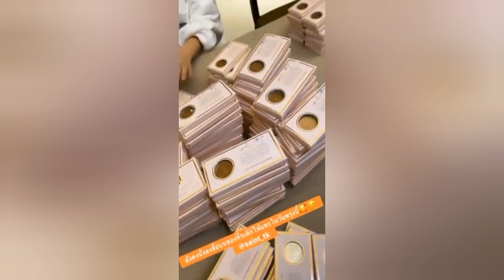เผย ของชำร่วยงานแต่ง มิว - ไฮโซเซนต์ มีคุณค่า​ทางจิตใจมาก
ขอบคุณสำหรับการติดตามรับชมค่ะ
ขอให้ทุกท่านมีความสุขกับคลิปทุกคลิปที่ทีมงานเราตั้งใจสร้างสรรค์นะคะ
--ไม่พลาดข่าวบันเทิง รวมข่าวดารา นักแสดง แวดวงไฮโซ ข่าวอัปเดต วงการมายา Gossip ซุบซิบดารา รูปภาพดารา โดยทีมงานดาราอัปเดต อัปเดตที่นี่ก่อนใครอย่างแน่นอนค่า แนะนำ เก้า-วี
ว้าว หวานจังเลย ไฮโซบิ๊กโพสต์รูปคู่รูปแรกกับเชียร์
ต่อ ธนภพ พูดถึงความรักกว่า 9 ปี ต่อ ธนภพ
เผยคำขอโทษ ไก่ ภาษิต หลังโดนดราม่า มูนคาเฟ่ชั้นต่ำ
แซ่บแพ็คคู่ เอ้ ชุติมา ควงแฟนหนุ่มอวดภาพเซตชุดว่ายน้ำ
แม่โอปอล์ถึงกับพูดไม่ออก หลังเห็นปฏิกิริยา​อลิน อลัน